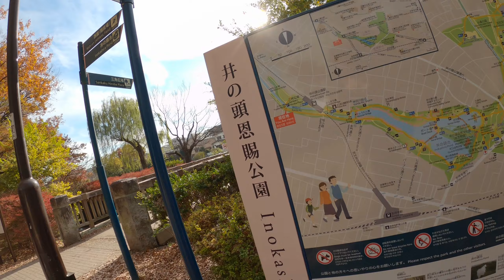東京百景 ６：井の頭公園 ／ Views of Tokyo: Inokashira Park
秋の晴れた日に吉祥寺駅から井の頭公園まで歩いて、一周する。
大きな公園で紅葉とトライフォースと宇賀の神（蛇のおっちゃん）とカワセミとカモと出会う。
友人母娘のぽっちといっちと一緒。

A walk from Kichijoji Station to and around Inokashira Park with my friend and her daughter, on a sunny late autumn day.
In the park we encounter, aside from the beautiful autumn leaves, Uga no kami (a snake god with the head of an old man) , the Triforce, a kingfisher and ducks. Many ducks.